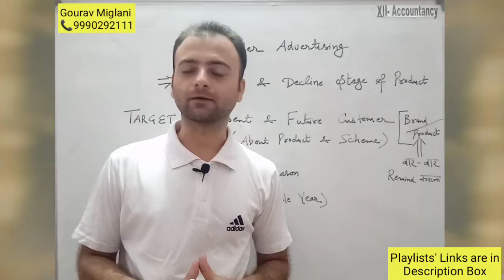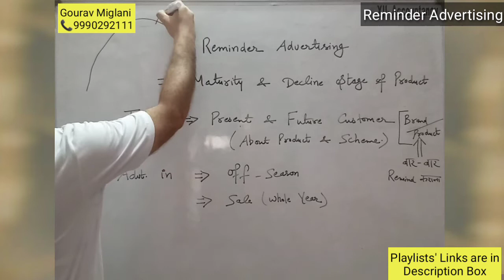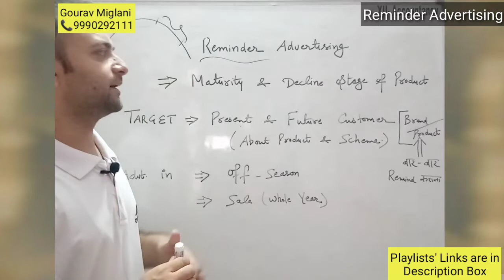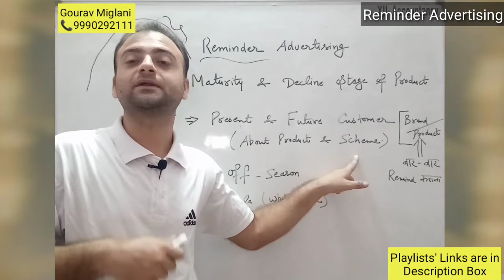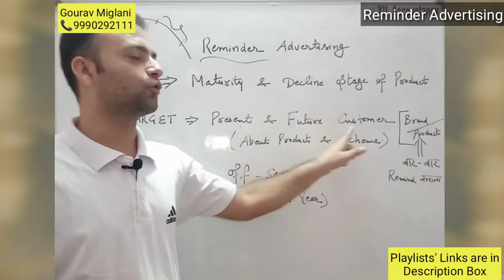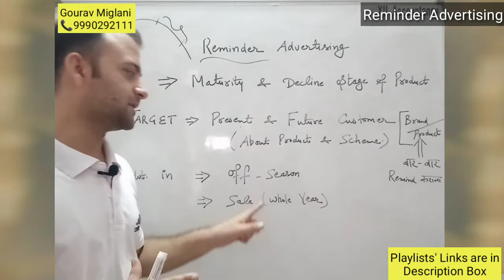Reminder Advertising | Meaning and Examples of Reminder Advertising Commercials, Advertising Types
Reminder advertising examples, Reminder ads, Reminder advertising commercials,
Reminder advertising Coca Cola, Reminder ad boxed warning, reminder addon,
Add reminder in Outlook, Add reminder in iPhone, Add reminder widget

What is an example of reminder advertising?
What are the objectives of reminder advertising?
What is reminder promotion in communication?
How effective is reminder advertising?
What is a reminder advertisement?

Advertising Methods, Types of Advertising, Methods of Advertisements
Business Study Class 12 Advertising Marketing and Marketing Mix
12th Business Study Class 12
Chapter 1 class 12 Business Studies, Business Studies Class 12 Chapter  1 Unit
By Gourav Miglani, Art of living Hansi
Gaurav Miglani, Gorav Miglani, Gourav Miglani Aol